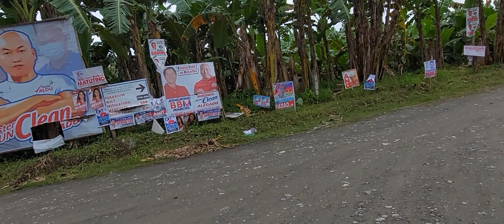Meet My Cousins, Nieces, and Nephews. My first vlog when I arrived here in the Philippines.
This video was taken last April 29, 2022
the first day I arrived home.
And the birthday of my cousin Vincent Dolotina.